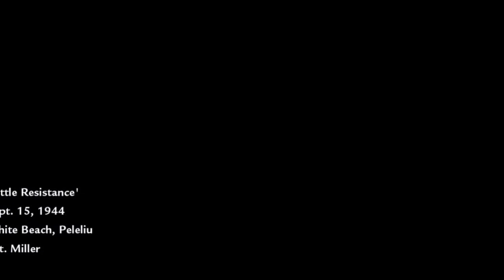LITTLE RESISTANCE | COD WAW #2 /w AdorN Copnell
Episode 2 of my series, with AdorN Copnell